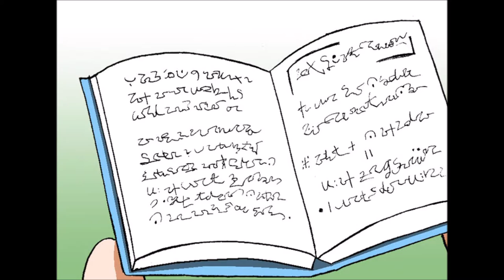Echoes in Front of the Temple ep. 14 - Patchouli, The Great Unmoving Library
Credits
Touhou - ZUN
Echoes in Front of the Temple - rakugaki-biyori

Musics
Blue magic preset - DDBY